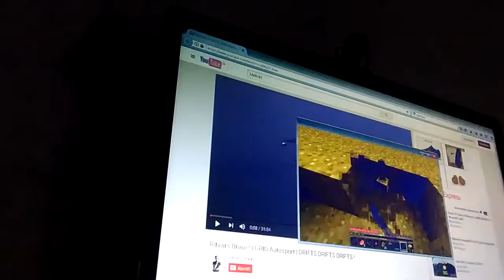2016. gada 28. maijā